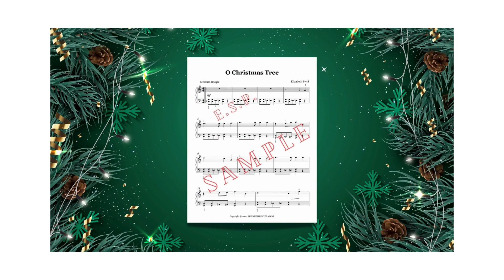Skip the turkey and move right to Christmas, please!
A sampling of the Christmas arrangements in the late elementary bundle over and MelodyPayne.com.